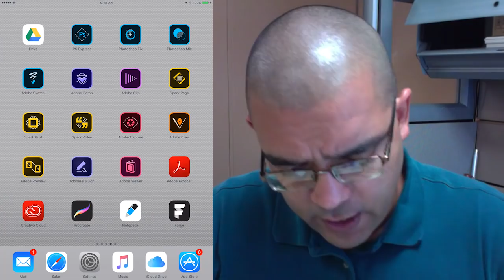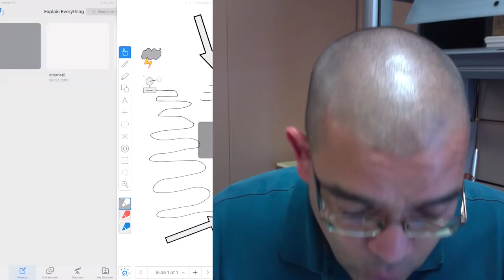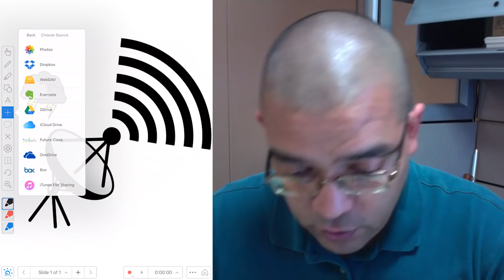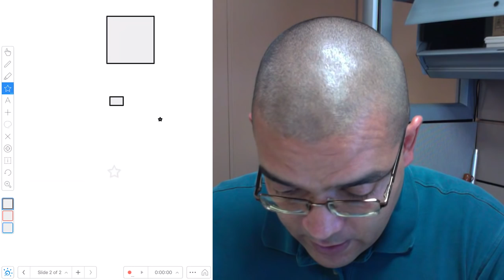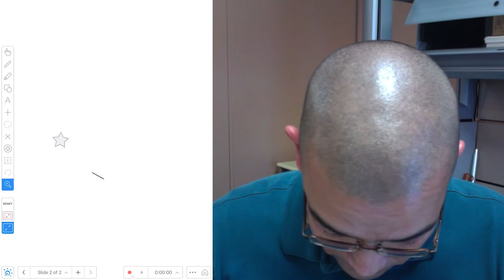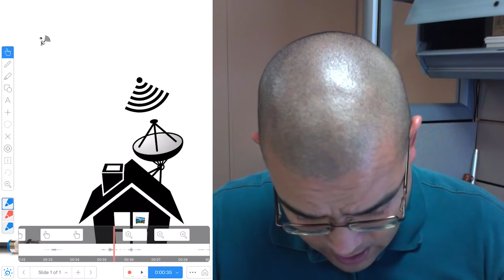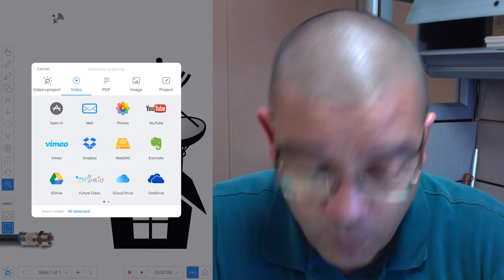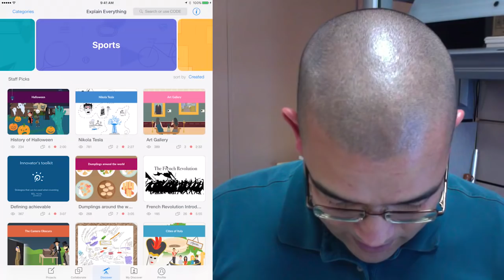EXPLAIN EVERYTHING APP - REVIEW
En este video les muestro lo útil que es la aplicación para iPad "Explain Everything" tanto para estudiantes, maestros y todo aquel que le gusta explicar el porqué de las cosas o cómo suceden. Espero les guste!